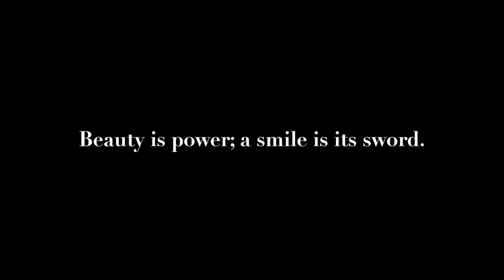Keller4salon.com Scholarship 2018-Kelsey Black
This was such a fun project to do, I LOVED it! Thank you Keller Salon!